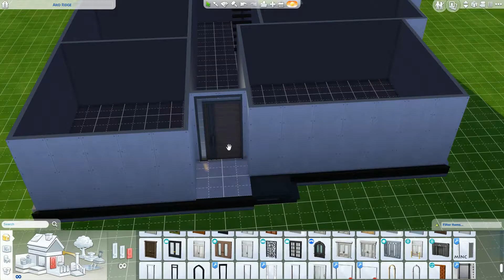Sims 4: Las Vegas Inspired Speed Build (Part 1)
First part of this Las Vegas inspired home.